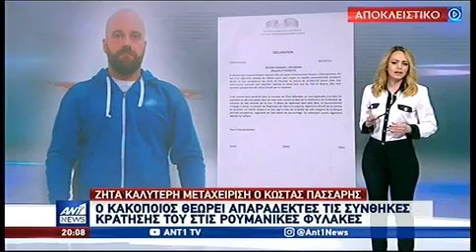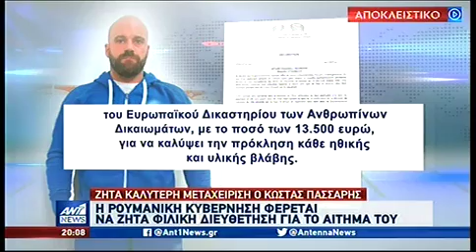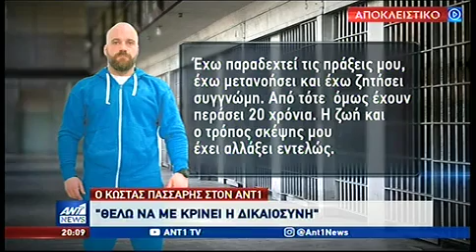Ο Πάσσαρης απορρίπτει τον εξωδικαστικό συμβιβασμό